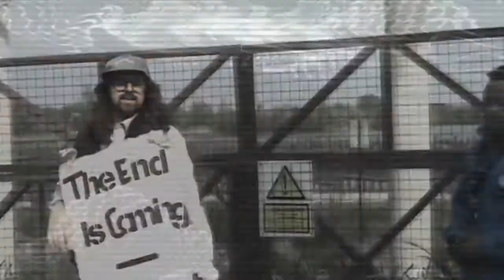Roller Coasters Kingdom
Roller Coasters of 2012 Fottage from themparkreview and coasterforce